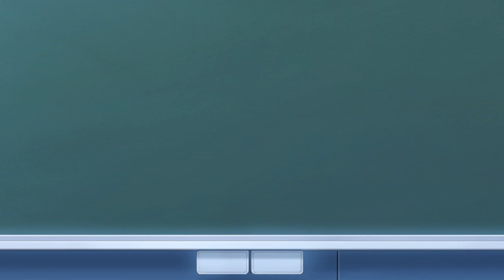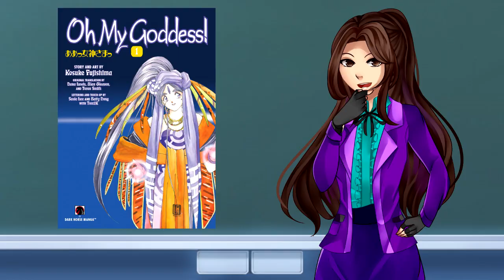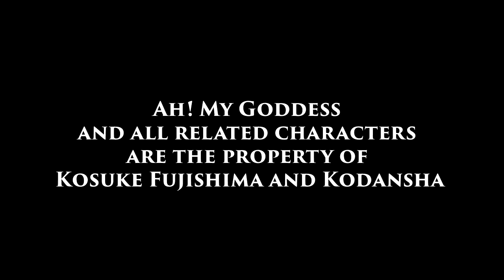Shana Reviews: Ah! My Goddess Chapter 1 | A Manga Review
Some people get a magic Genie voiced by Robin Williams
Some people have to gather shiny balls that summons a Dragon

But for the College student, Keiichi Morisato, it only took one wrong phone call to net him a wish from a Goddess

Welcome to the 1st Episode of a new review series where I take a look at a piece of media be they Comics, Manga, Movies, or Animation and find out if any are Good, Bad, or somewhere In Between.

[Edit: I Know that Oh! My Goddess is the written title, but the series has gone by both Oh! and Ah! that either is an acceptable name to call it by]

Original Release Date: April 11th, 2020